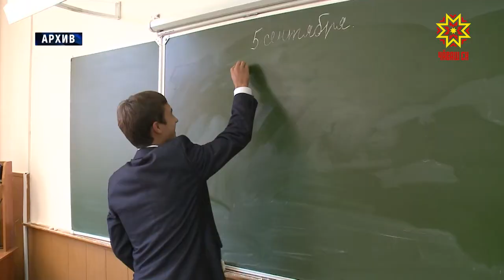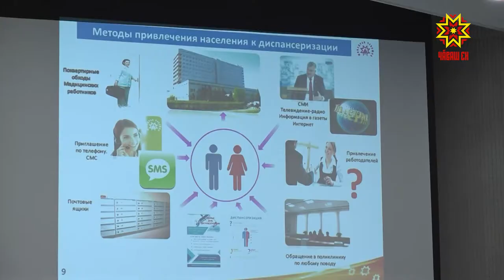Прошла Республиканская планерка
Высшие учебные заведения республики завершили прием документов по результатам единого государственного экзамена. Подведены итоги диспансеризации взрослого населения за первое полугодие 2019 года. Эти и другие вопросы обсудили сегодня на еженедельном совещании в Доме правительства.